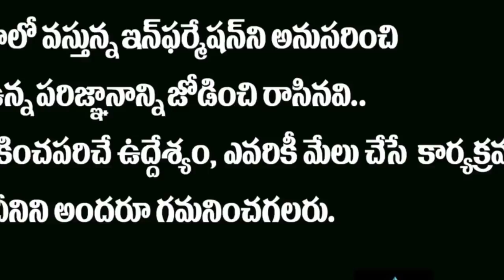Telugu Actor Narsing Yadav Is No More | Tollywood Actor Narsing Yadav Passes Away | Mirror Tv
Telugu Actor Narsing Yadav Is No More, Tollywood Actor Narsing Yadav Passes Away